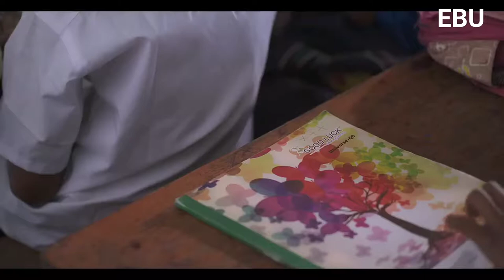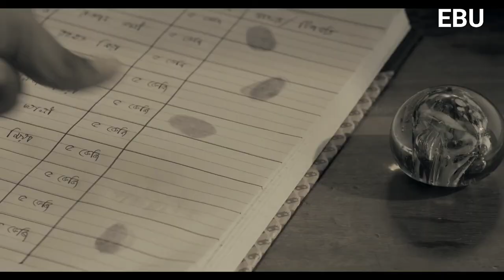হৃদয় ছোঁয়া কলমের বিজ্ঞাপন | Very emotional Bangladeshi ads | Ball pen ads | EBU